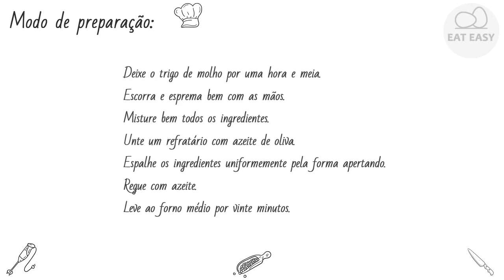QUIBE DE SOJA DE FORNO Não há lugar mais fácil!